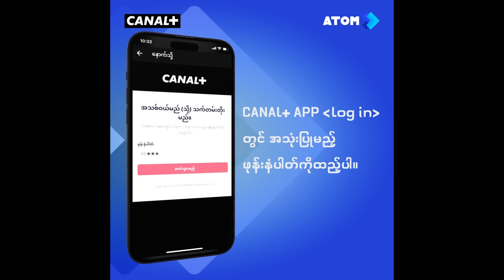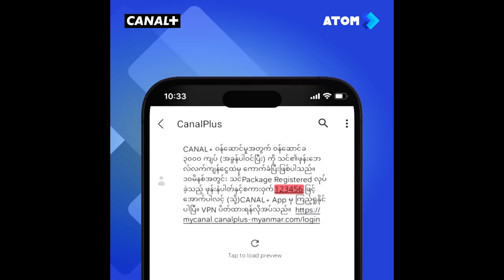“ရင်ထဲကြွေတဲ့ကြယ်” ဇာတ်လမ်းတွဲ Mini Episode 21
“ရင်ထဲကြွေတဲ့ကြယ်” ဇာတ်လမ်းတွဲ အပိုင်းများအားလုံးကို CANAL+ ZAT LENN Channel နဲ့ CANAL+ အက်ပလီကေးရှင်းတို့မှာ ကြည့်ရှုလိုက်ပါ။
အပိုင်းသစ်များကိုတော့ CANAL+ ZAT LENN Channel မှာ တနင်္လာနေ့မှ သောကြာနေ့တိုင်း ည (၇:၃၀)အချိန်မှာ ပြသပေးနေပြီး CANAL+ Application မှာလည်း အချိန်မရွေး ကြည့်ရှုနိုင်ပါတယ်။
ဖုန်းနဲ့ တက်ဘလက်တွေမှာ ကြည့်ရှုဖို့ ထူးရှယ်မိုဘိုင်းလ်ပက်ကေ့ချ်ကို ၁ လ (၃၀၀၀) ကျပ်တည်းနဲ့ CANAL+ Myanmar FG Facebook Page Messenger မှာအခုပဲဝယ်ယူလိုက်ပါ။